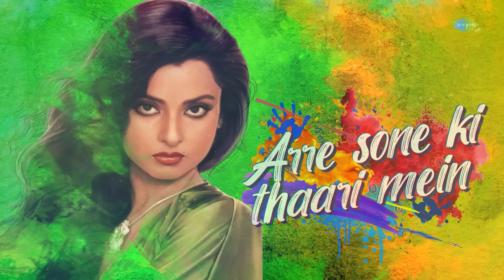Rang Barse | Lyrical | Amitabh Bachhan | Holi Special 2023 | All Time Hit Hindi Song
"Rang Barse" a popular Holi song sung by Amitabh Bachchan that has become an integral part of the Indian festival of colors. Its lively beats and playful lyrics celebrate the spirit of Holi, encouraging people to let go and have fun. The song's iconic status has made it a must-play during Holi festivities. Let's groove to the song now!

Credits:

Song: Rang Barse
Film: Silsila
Artist: Amitabh Bachhan
Music Director: Shiv-Hari
Lyricist: Harivansh Rai Bachchan
Film Star: Amitabh Bachchan, Jaya Bachchan, Sanjeev Kumar, Rekha, Shashi Kapoor

Lyrics:

Rang barase bhige
Chunarawali rang barase

Are kaine maari pichakaari
Tori bhigi angiyaa
O rangrasiya rangrasiya

Rang barase
Rang barase bhige
Chunarawali rang barase
O rang barase bhige
Chunarawali rang barase

Ha rang barase bhige
Chunarawali rang barase

Sone ki thaali mein jonaa parosa
Are sone ki thaali mein
Haan sone ki thaali
Mein jonaa parosa
Are khaae gori kaa
Yaar balam tarase
Rang barase holi hai!
Chunarawali rang barase

Holi hai!

Tarase rang barase holi hai!

Chunarawali rang barase... (6)